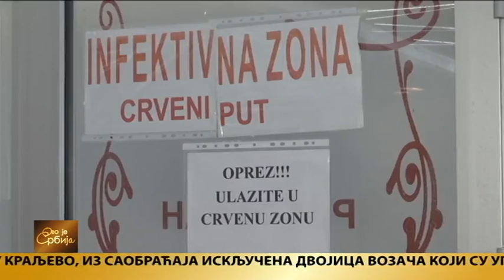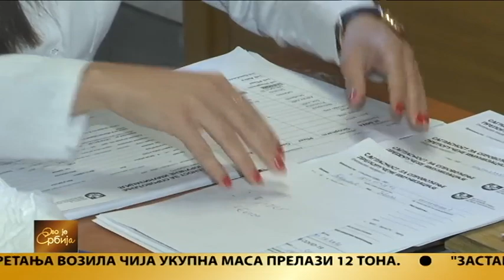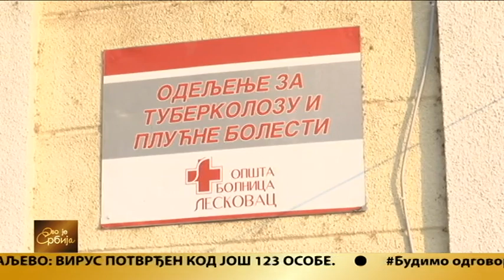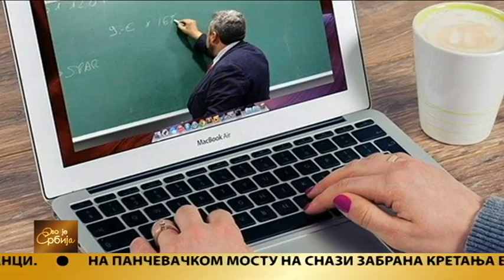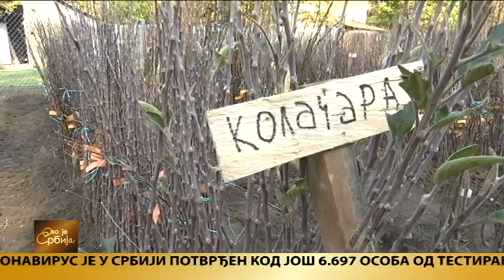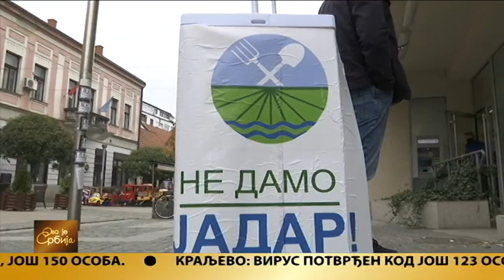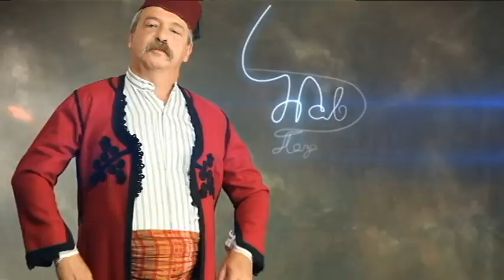Ovo je Srbija 28.10.2021.